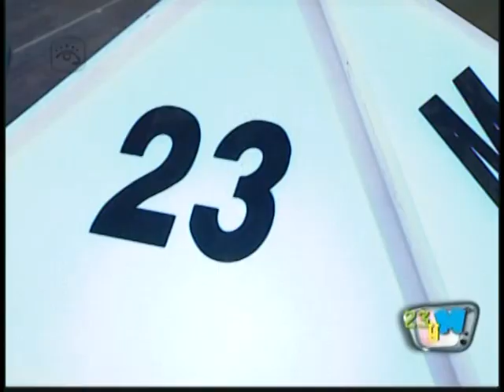Toques Del Río - Ciudad Maravilla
♫ ♪. . . La Casa Del Rítmo les ofrece algo nuevo y fresco...por supuesto de Mi Isla De La Musica...llega..Toques Del Río y "Ciudad Maravilla. .que lo disfruten...♫ ♪ ..